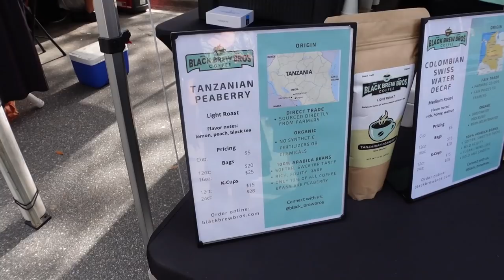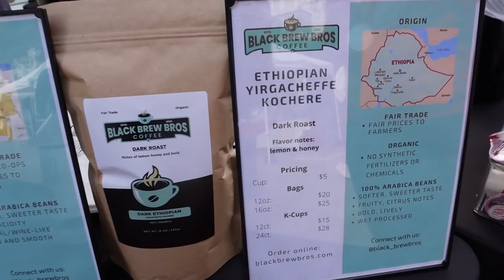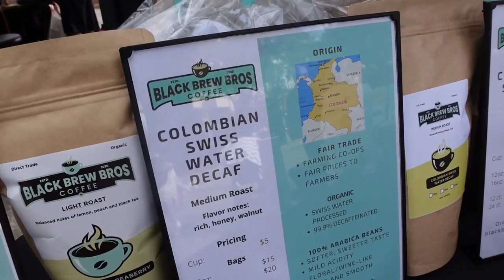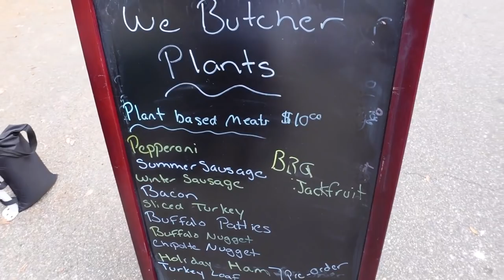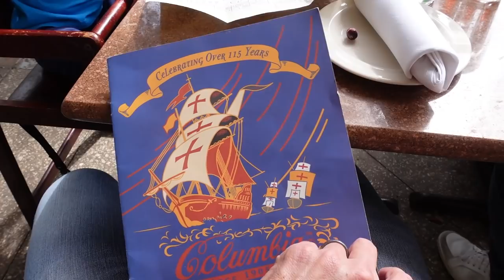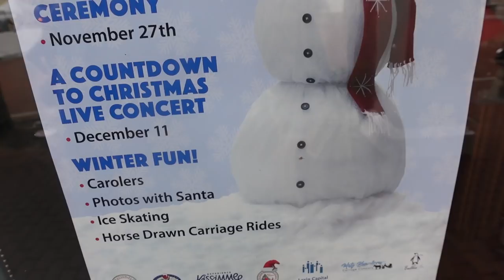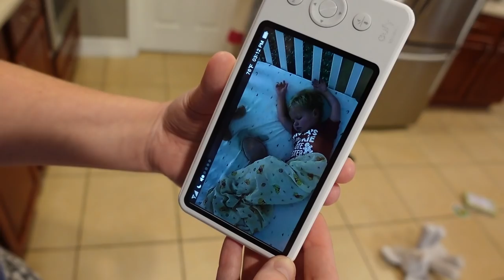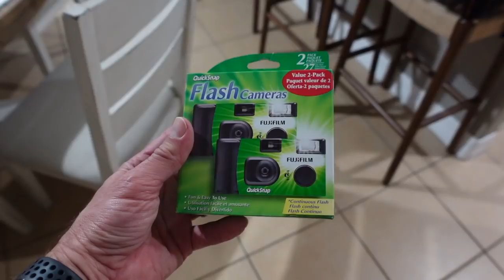Celebration Farmers Market Fun, A Little Jackson Update & A Coffee Giveaway, Oh My! | Home Vlog!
In today's vlog we head to the Celebration Farmer's Market and explore that a little bit, have some lunch and then we meet up with our friend's at Black Brew Bros Coffee for a fun giveaway! We're so excited to be teaming up with them to share their delicious coffee with you! Then we head home for more home vlog fun! Thank you for hanging out with today, we hope you had as much fun as we did!

Don't forget to enter the giveaway to win the awesome Black Brew Bros Coffee gift basket giveaway!!

Our Riviera staycation check in day where we show the art kiosk where you buy the art!